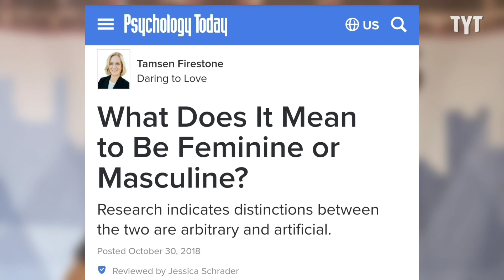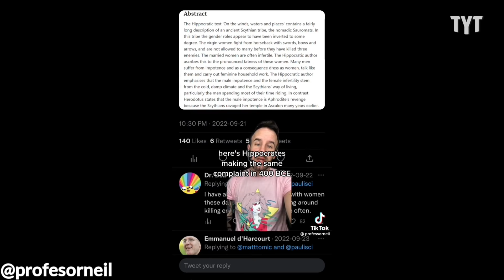TikToker EXPOSES Shocking Truth About Men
The American right wing may be shocked to learn that queerness is nothing new, and pre-dates modern notions of sexuality. Jeff Wiggins breaks it down on Rebel HQ.